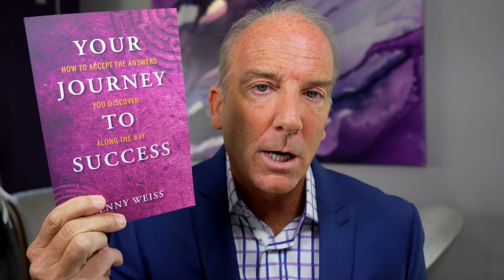The Tinder Swindler & How the WOMEN Conned Themselves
What if I told you that because of advances in neuroscience and psychology, I can prove to you beyond the shadow of a doubt that the women featured in the Netflix documentary The Tinder Swindler conned themselves?

In today’s video, I will show you how physiology, childhood, society & culture created the perfect storm for the women who dated Simon Leviev, The Tinder Swindler, to unknowingly play a part in conning themselves.

📚 MY BOOK
🕺🏼 MY OPEN APPOINTMENTS

🎓 6-Day Emotional Mastery email course to learn why and how feelings (not thinking) lead to freedom and self-awareness

MY ONLINE MASTERCLASSES

💜 MY PRIVATE GROUP COACHING:

Hi, I'm Kenny, a Coach, YouTuber, Podcaster, and Author in Phoenix, Arizona. I make videos about the strategies and tools to help you heal from emotional hurt to elevate your life. I'm an advocate for truth and healing.

I also have a weekly podcast called Heal The Hurt I also write a weekly email newsletter with tips and resources to break free from self-destructing behaviors and learn to love yourself and live your best life to feel powerful through empowerment.